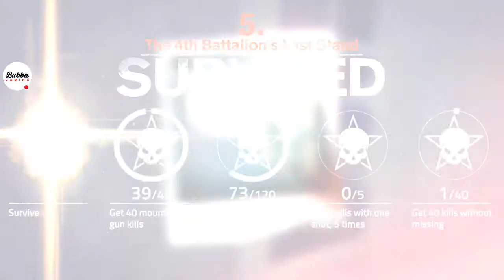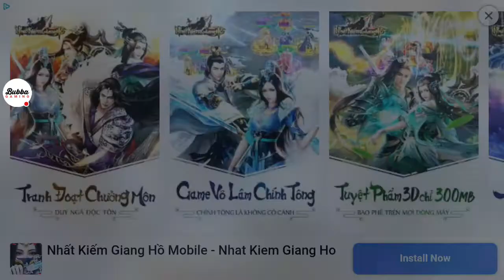Into the Dead 2: Zombie Survival - Chapter 1 Part 2 - Gameplay Walkthrough (Android-iOS)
Kill zombies & run for survival - the ultimate zombie apocalypse action shooter!

External storage permissions are required to ensure a smooth launch experience for all users

Into the Dead 2 is free to play but offers some game items for purchase with real money.

We love to hear from our players! On Twitter? Drop us a line @PikPokGames and join the conversation with IntoTheDead

Into the Dead 2 requires the following permissions to access game expansion files:

Storage: modify or delete the contents of your USB storage
Storage: read the contents of your USB storage